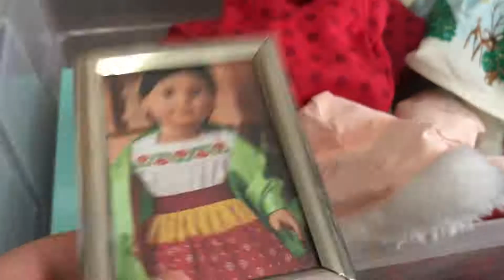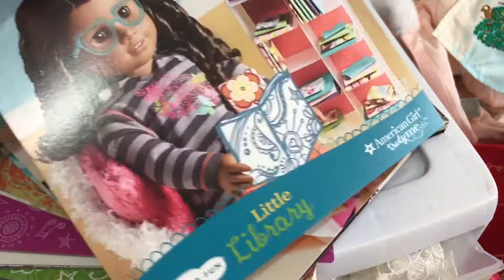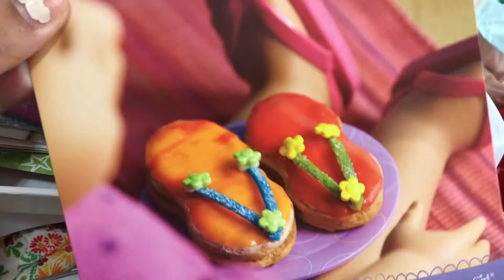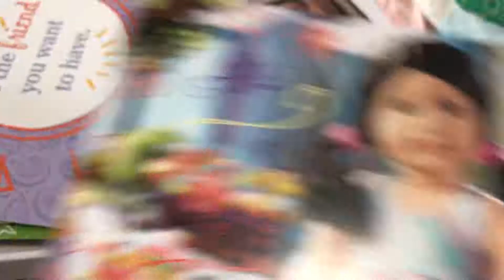American girl doll vlog organizing doll clothes & accessories 2018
So this video is a bit different from the usual but I definitely need to organize better than what I currently have.